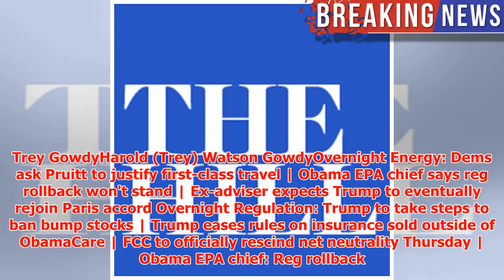Republicans on defensive over Russia report finding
► Republicans are on the defensive about their own announcement concluding the House Intelligence Comm...